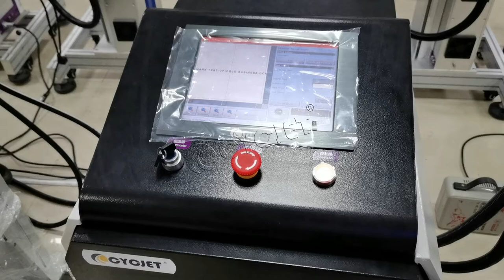How to Laser Marking PPR PE Plastic Pipe CYCJET UV Laser Coding Machine Fly Laser Coder Jet Printer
How to Laser Marking PPR Plastic Pipe CYCJET Laser Coding Machine Fly Laser Jet Printer for PE Pipe